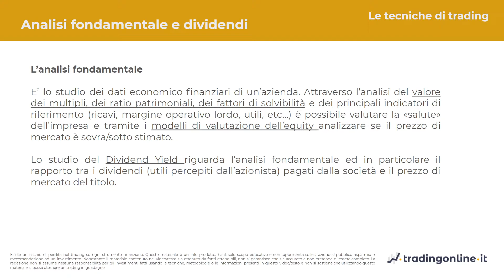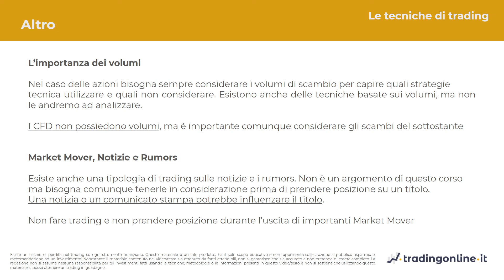Analisi fondamentale: come e quando conviene farla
In questa lezione del corso di trading dedicato al mercato americano parliamo di analisi fondamentale. In particolare vedremo:
00:00:00 Introduzione
00:00:27 Definizione analisi fondamentale
00:00:56 Cosa comprende l'analisi fondamentale?
00:01:26 Quando è utile fare analisi fondamentale?
00:02:20 Meglio analisi tecnica o fondamentale?
00:03:40 Importanza dei volumi
00:04:47 Importanza dei market mover
00:05:41 Importanza dei rumors

Vuoi vedere tutte le lezioni del corso sia in versione video che scritta?
Ti forniamo i link alle pagine del sito dove troverai i video:

- Introduzione al Corso di Trading sul Mercato Americano

Sessione 1:
- Perché investire nel mercato americano

Sessione 2 - Risorse di analisi:
- Risorse utili per investire nel mercato USA
- Scelta dei titoli azionati, settori ciclici e anticiclici
- Azioni growth e Azioni Value: strategie di investimento
- Stop Picking e Diversificazione
- Orari di contrattazione: Premarket e After Hour
- Market Mover
- Risorse disponibili di supporto all'analisi del titolo

Sessione 3 - Strumenti operativi:
- CFD
- Azioni
- La scelta del broker

Sessione 4 - Sessione tecnica - Parte generale:
- Introduzione
- Time frame
- Grafici e Piattaforme
- Entry and Exit Strategy
- Rapporto rischio rendimento e Stop Loss
- Diario di trading e Piano operativo

Sessione 5 - Sessione tecnica - Parte operativa:
- Introduzione
- Strategie di Trading
- Strategie in trend following
- Strategie in contro trend
- Trading Range
- Strategie con Indicatori e Medie Mobili
- Medie Mobili Live Session
- Supertrend
- Supertrend Live
- Indicatori e Oscillatori: Directional Movement
- Indicatori e Oscillatori: Macd
- Stocastico
- Rsi
- Rsi e Stocastico
- Bande di Bollinger
- Bande di Bollinger Slide
- Strategie Combinate
- Price Action
- Analisi dei dati
- Processo operativo e valutazione strategica
- Analisi fondamentale e altro

Sessione 6: FAANG
- FAANG 1
- FAANG 1A
- FAANG 1B
- FAANG 1C

- Conclusione Corso di Trading sul Mercato Americano